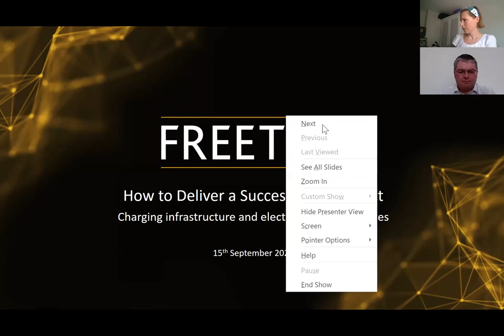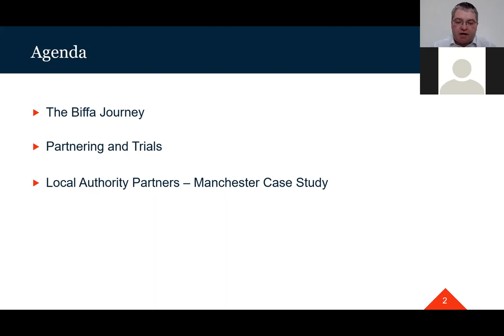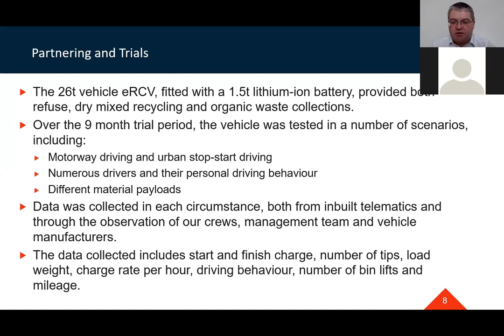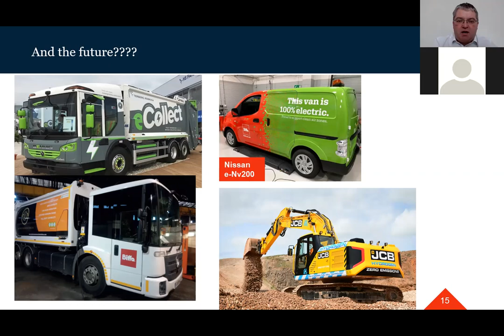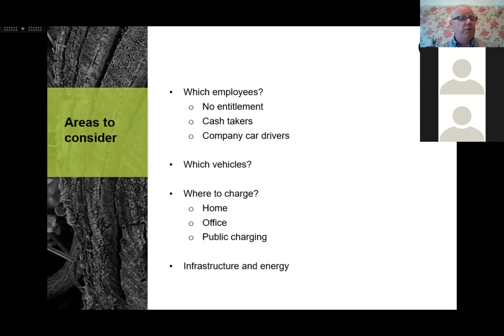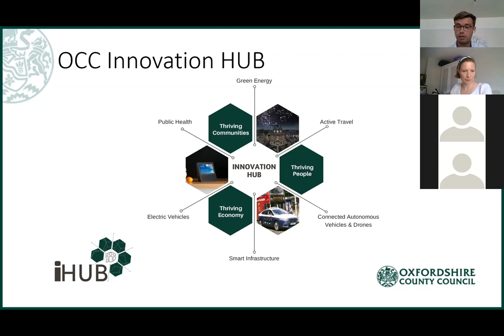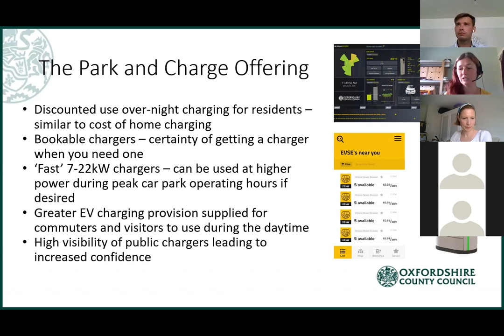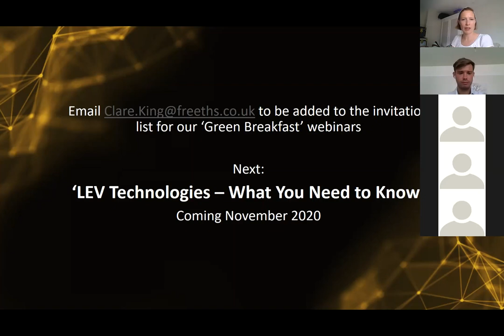How to Deliver a Successful EV Project - Charging infrastructure and electric fleet case studies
Our Green Breakfast webinars continued on Tuesday 15th September with a series of practical case studies on electrification of vehicle fleets, private vehicle charging solutions and public charging infrastructure.

Our panel of experts - Simon Rutledge of Biffa, Jenny Figueiredo and Ben Bradly of Oxfordshire County Council, and Nigel Morris of Maclntyre Hudson shared practical case studies on:

- Greening the car fleet: what fleet decision makers have experienced so far in designing an efficient policy to manage the potential challenges around taxation, charging, networks and fuel when moving to EVs
- Electric refuse collection vehicles: working with local authority partners to green their collection fleets
- The Park and Charge innovation project: objectives and elements of the project, how stakeholders are working together to deliver this project, and issues to be considered and overcome
In addition, Clare King of Freeths provided an overview of the Government  support currently available for electric vehicles and EV charging infrastructure.